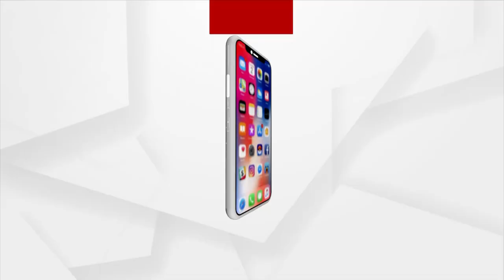ଜଗନ୍ନାଥ ଭକ୍ତିର ଆଉ ଏକ ଅଲୌକିକ ଲୀଳା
ଲୀଳାମୟ  ଜଗନ୍ନାଥଙ୍କ ପ୍ରତି ଯାହାର ଶ୍ରଦ୍ଧା ରହିଛି, ଦୁନିଆର କିଛିବି କାମ ତା' ପାଇଁ ଅସମ୍ଭବ ନୁହେଁ । ଅନ୍ତର୍ଜାତୀୟ ସ୍ତରରେ ପ୍ରସିଦ୍ଧ ଲେଖକ ତଥା ଫିଲ୍ମ ନିର୍ମାତା ଧନଞ୍ଜୟ କପୁରଙ୍କ କ୍ଷେତ୍ରରେ ଘଟିଥିଲା ଚମତ୍କାର । ଆସନ୍ତୁ ଦେଖିବା ଶ୍ରୀକ୍ଷେତ୍ରର ଲୀଳାମୟଙ୍କ ଆଉ ଏକ ଅଲୌକିକ ଲୀଳା ।